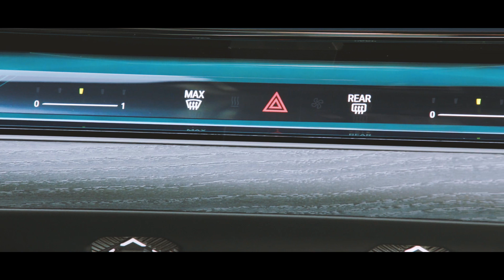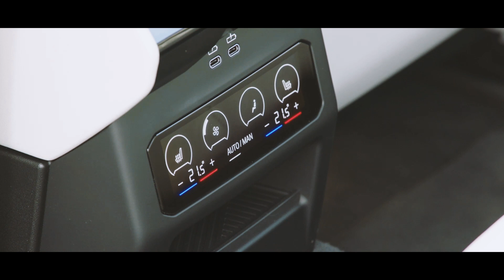BMW 5 Series Plug-in Hybrid - Revealed.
The BMW 5 Series lineup for 2024 will be expanded by two new modifications.